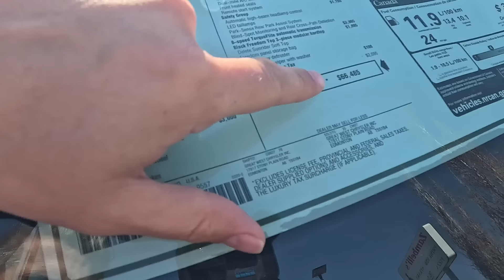Stellantis CAN'T SAVE JEEP! CEO Reacts!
Our latest video helping you buy cars is all about Jeep. We're breaking down the situation so you can buy your next car with ease. If you're out shopping for cars, SUVs or more, this video will help you with finding the best car buying deal.